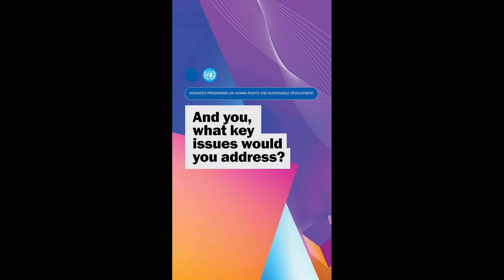KEY ISSUES 🔵 Advanced Programme on Human Rights and Sustainable Development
🌍 What is the #1 issue for the next generation of sustainable development leaders?

We asked the 2024 cohort of the Advanced Programme on Human Rights and Sustainable Development (APOHS) at UNRISD, and their responses highlight the wide range of critical global challenges—from climate justice and social cohesion to reproductive rights. 🌱👩

At UNRISD, we are committed to equipping the next generation of leaders with the tools and insights they need to address these pressing issues and create lasting and transformative change.

What about you? What key issues would you address? Share your thoughts with us in the comments below! 💬